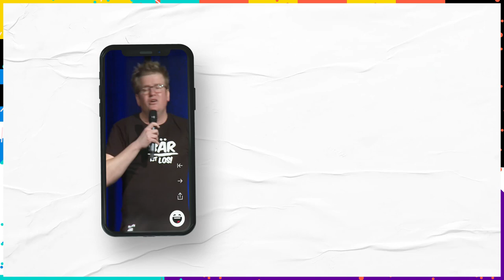TV-Spot smyle: Der Türsteher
Puh, nochmal Glück gehabt, Parodie geht immer.
Nur die Cherry Lady bleibt draußen - vorbei am härtesten Comedy-Türsteher rein zu smyle

Der TV-Spot läuft aktuell ProSieben, SAT.1, Kabel Eins, sixx, ProSieben MAXX